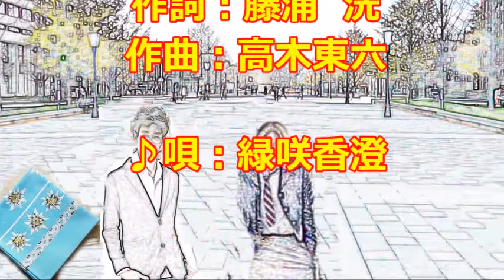♪『水色のワルツ』カスミの唄 うた：緑咲香澄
カスミの唄　♪『水色のワルツ』
作曲：高木東六　作詞：藤浦　洸　♪唄：緑咲香澄
伴奏：Piano by Koo Yatagaws